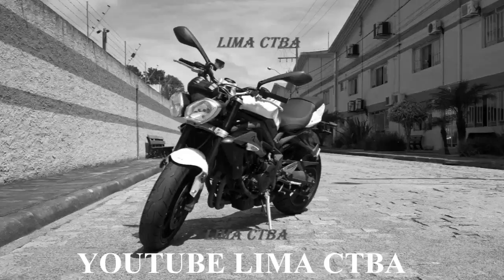BORA CORTAR O CABELO + PIPOCOS DO ESCAPE + ESTICADINHAS + LIMA CTBA